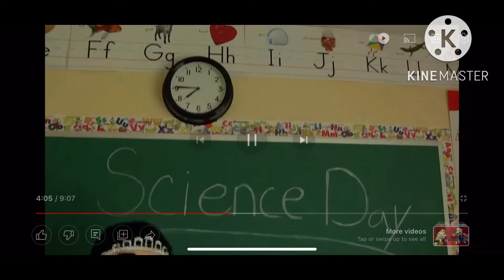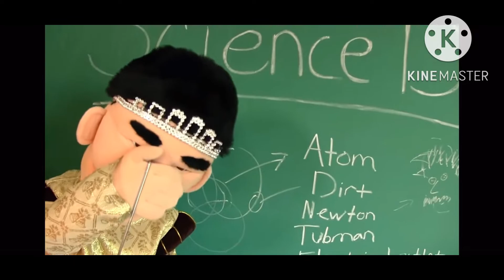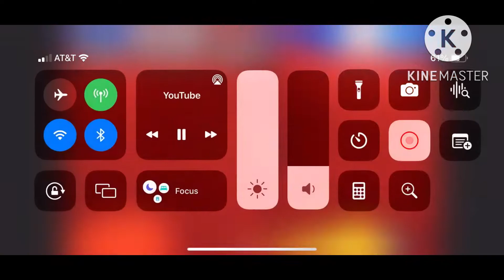They all going to see them where they are.